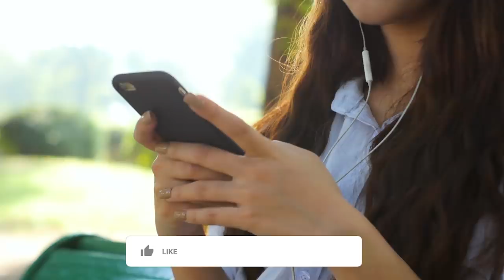7 Brave Muslim Martyred By Noyan in Ertugrul Ghazi | TOP X TV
7 Brave Muslim Martyred By Noyan in Ertugrul Ghazi | Urdu / Hindi |

Hello friends, in this video we will be talking about 7 Brave Muslim Martyred By Noyan in Ertugrul Ghazi. I hope you will like this video.